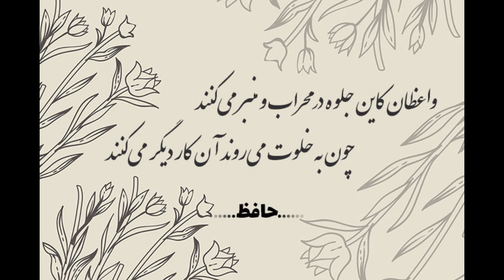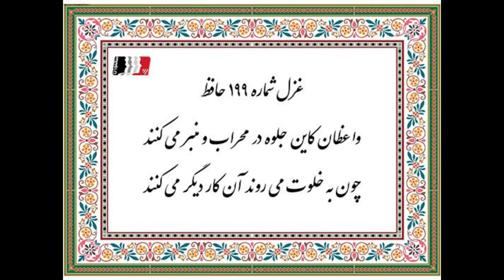کاظم صدیقی‌ها چون به خلوت میروند آن کار دیگر میکنند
واعظان کـ‌این جلوه در محراب و منبر می‌کنند
چون به خلوت می‌روند آن کارِ دیگر می‌کنند!
غزل شمارهٔ ۱۹۹ حافظ
مأخذ: چنین گفت مهتاب، رضا بابایی